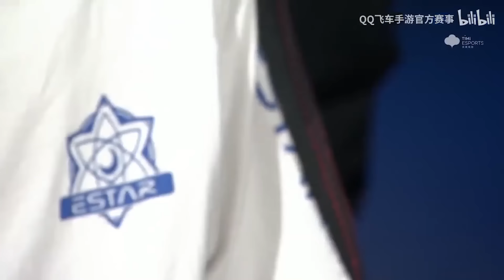【2022亞洲盃】 寧清 風仔 ANI 詩詩 死亡之組激戰！│小組賽W1D1 Ｍatch6│S聯賽 ││QQ飛車│Garena極速領域